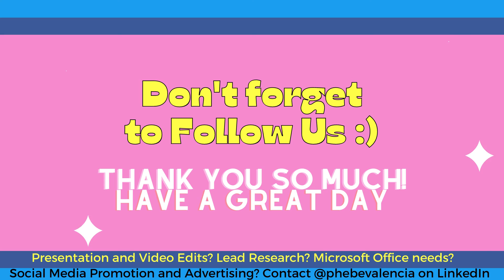How do You Introduce Yourself in a ViSume Resume Video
Get Your  Airline Ready ViSume [Video Resume]

[New Normal Post Covid19]

Looking for a Job in Airline In the Year 2021

Here are Basic Tips to Get Your  Airline Ready Video Resume

[Good for Non-Aviation Jobs as well]

Write a Small CV Script.

First Things First: Do not wing it up.

Make it very Relevant.

Just like a Paper Resume, your Video Resume must be Specific to the Job Roles

Keep it Short. HRs  are very busy People. ...

Get Creative. ...

Make Innovative

Make it Professional. ...

Collect Feedback.

Share link on all Social Media Regularly.

What should you put in your Video Resume

Tell a story. A video resume is a great way to showcase something from your background that's sure to impress the hiring manager, especially if you tell it in the form of a story.

Be brief.

Be specific.

Add a call-to-action.

Why AirCrews Aviation Pvt Ltd ?

Our Services [Just 10 minutes]

Help to Make Script

Upload On Zoom / YouTube

Link build with an Aviation HRs

More .